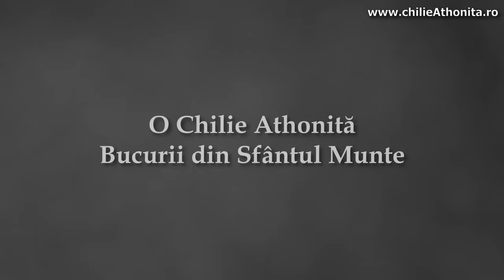Credința în presă și credința în Dumnezeu - Cristi Bumbenici, p. Teologos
În preajma oricăror alegeri - politice, sociale, economice - avem un gardian mai mult sau mai puțin (ne)dorit care ne învață ce să alegem: presa.

Cum să ne poziționăm relativ la presă pentru a alege corect în viață și a ne apropia de Dumnezeu? O să încercăm să răspundem la această întrebare în materialul de față.

Vizionare plăcută!

Capitole:

00:00:00 Introducere
00:01:47 Despre credință
00:04:24 Tabloidizarea presei
00:07:21 Percepția asupra televiziunii și efectele sale
00:09:54 Lucrurile bune nu se văd la televizor
00:12:52 O rețetă care funcționează
00:14:39 Bănuiala cea rea indusă prin mass-media
00:16:31 Alegerea făcută de telespectator
00:20:32 Spiritul critic
00:22:35 Relația de interdependență dintre media și public
00:26:19 Emoțiile prin presă
00:29:42 Cum se poate ieși de sub influența negativă a presei. Exemplul personal